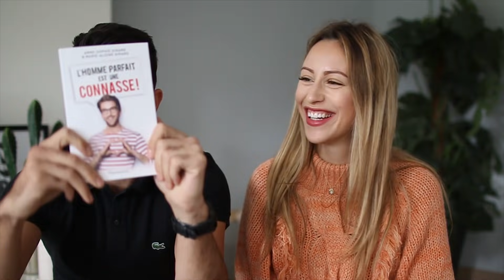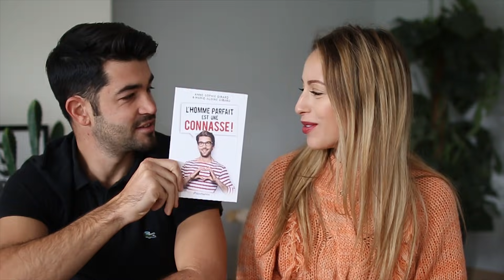SWAP de COUPLE avec NOÉMIE & TANGUY - Spécial St Valentin !